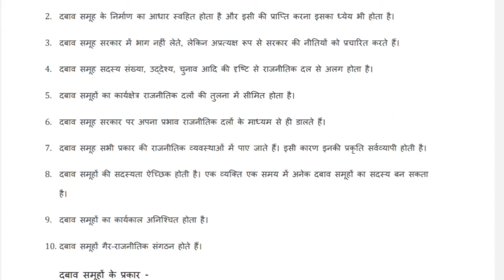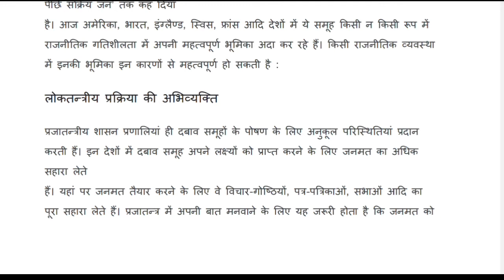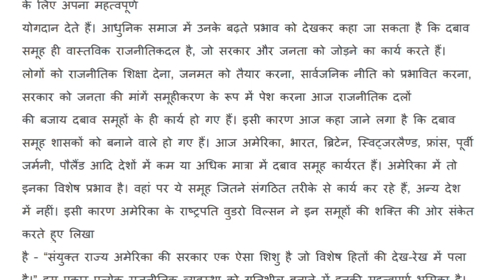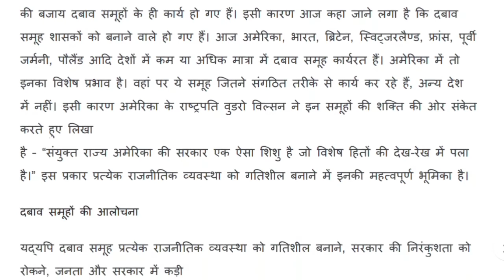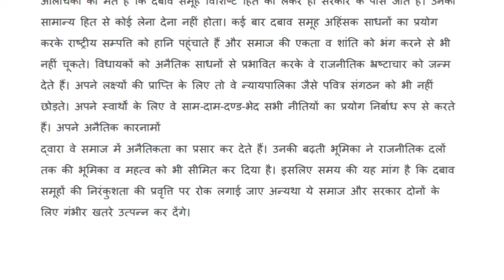दबाव समूह किसे कहते हैं और इनके प्रकार, फायदे व आलोचना लिखो